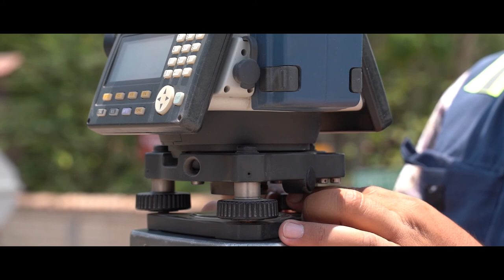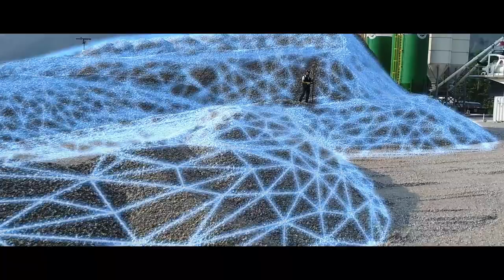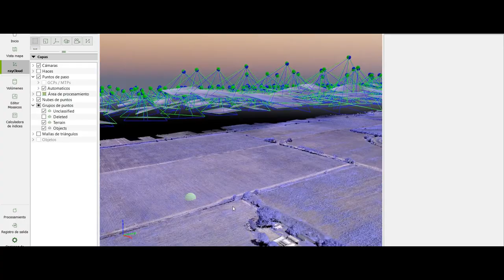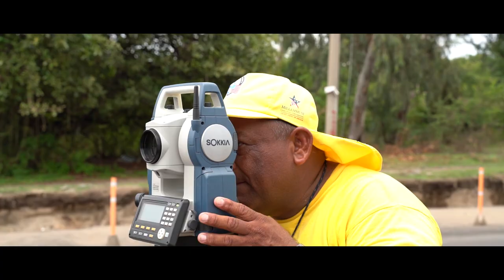Ditop Final HD